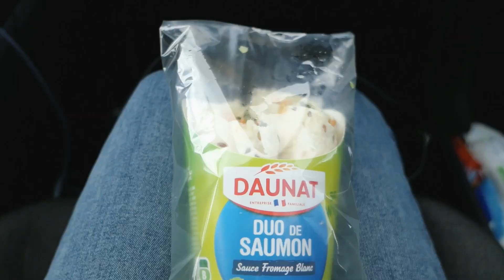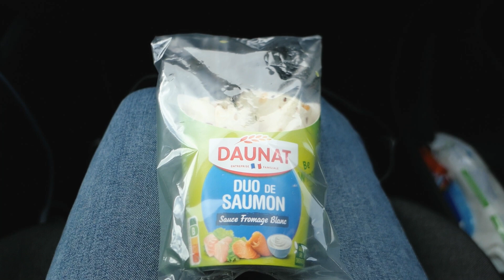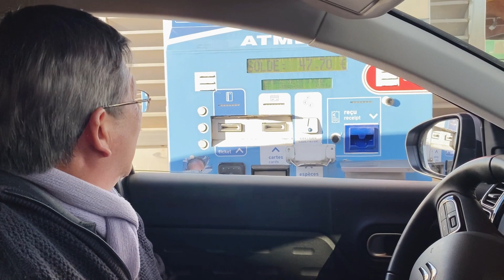First day for my trips/ចេញដំណេីរទៅភ្នំទឹកកកថ្ងៃទី១គយគន់ទេសភាពស្អាតៗផ្លូវតាមភ្នំ19/02/2022